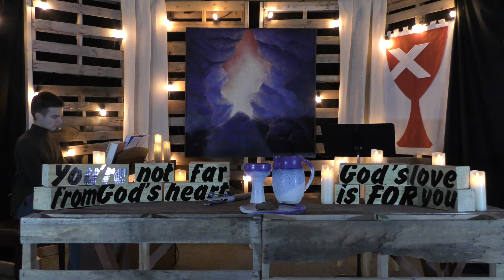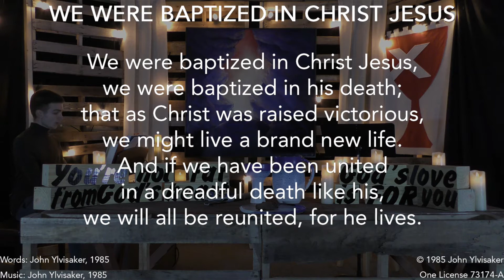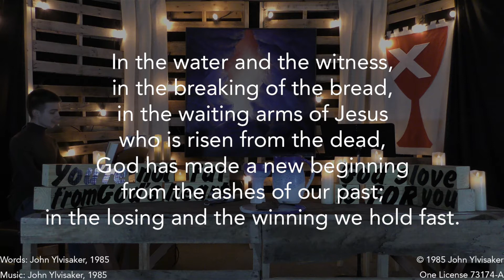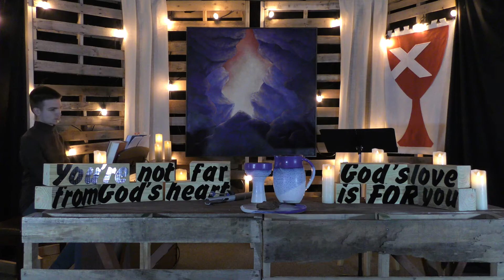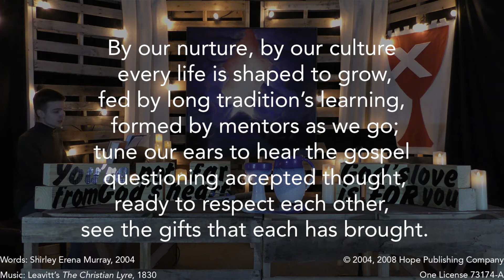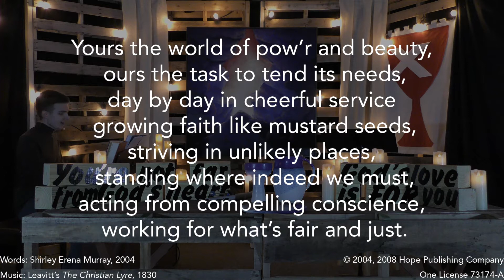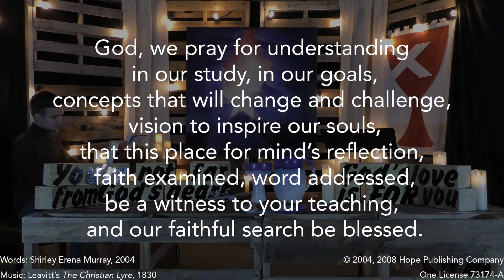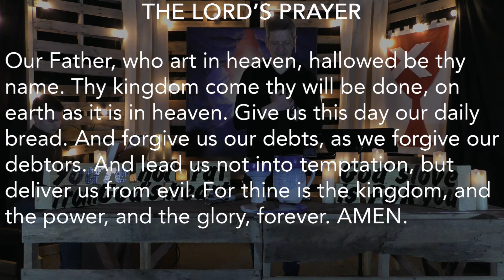Wednesday, April 20, 2022: theAlternative; Luke 24:44-53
The people of Washington Avenue Christian Church (Disciples of Christ) gather virtually for "theAlternative" on Wednesday, April 20, 2022. We use the Luke 24:44-53 for Easter Wednesday, Year W, from A Women's Lectionary for the Whole Church. Mr. Evan Collins is the Director of Worship and the Arts, and the Rev. Nathan A. Russell is the Senior Pastor and an ordained minister in the Christian Church (Disciples of Christ).